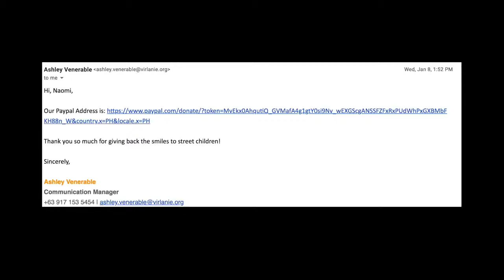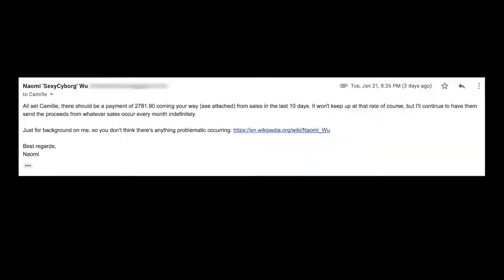The Virlanie Foundation has rejected our fundraiser😓